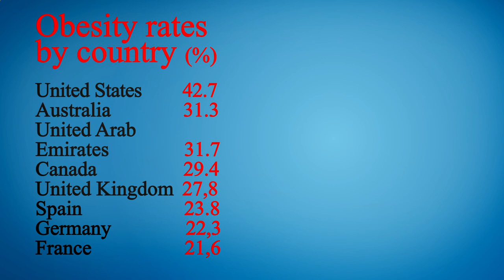Nearest Restaurant from Me - Nearest Restaurants from Me - San Diego 92115, San Diego County, CA, US